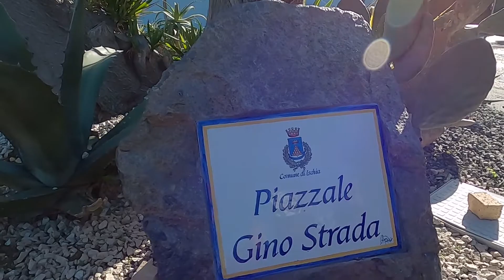INTITOLATO A GINO STRADA IL PIAZZALE RETROSTANTE IL LICEO “GIORGIO BUCHNER” DI ISCHIA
SU RICHIESTA DEI LICEALI ISCHITANI, STAMATTINA E’ STATO INTITOLATO A GINO STRADA IL PIAZZALE RETROSTANTE IL LICEO “GIORGIO BUCHNER” DI ISCHIA
Stamattina negli spazi esterni al Polifunzionale di Ischia è stata scoperta una targa con cui si intitola il piazzale antistante il Liceo “Giorgio Buchner”, al Dott. Gino Strada, fondatore di Emergency e chirurgo di guerra. La proposta era stata avanzata nei mesi scorsi dai liceali.